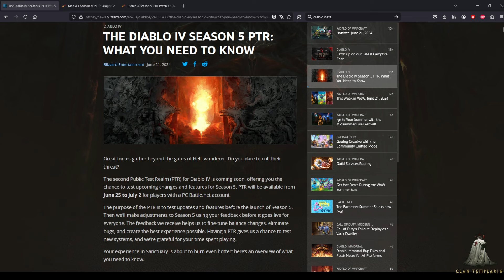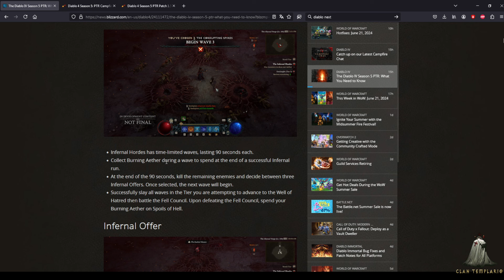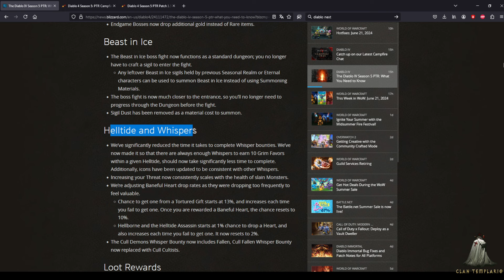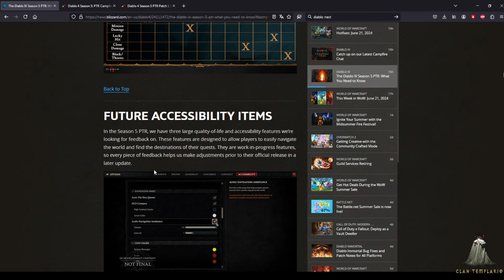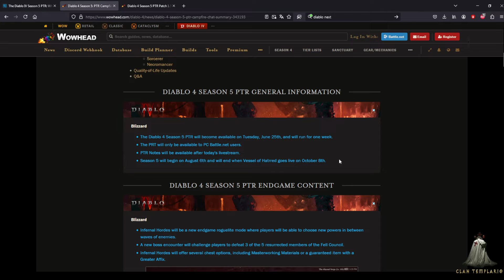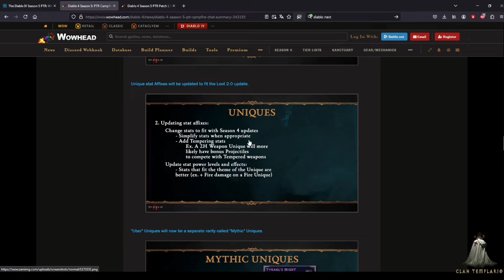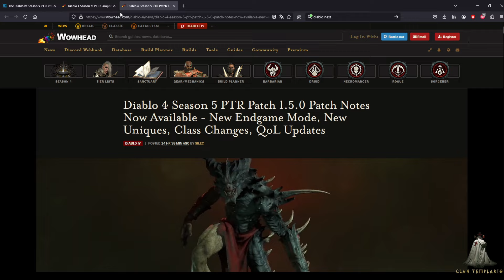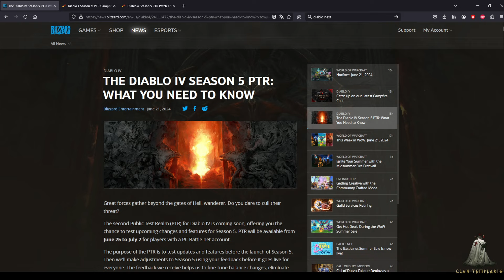Noticias Diablo IV - Muchísima información para el PTR de la Temporada 5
¡Noticias frescas de Diablo IV! Analizamos diferentes notas extraídas del Campfire, orientado a mostrarnos un montón de cambios que vendrán en la Temporada 5. Esta será más cortita, iniciándose el 6 de agosto hasta el 8 de octubre, coincidiendo con la llegada de la expansión.

⚔ Patrocinado por La Forja, novela que actúa de prólogo de la gran saga La Compañía de la Esperanza. Libro de fantasía de corte medieval con mucha influencia del universo de Diablo y otras grandes sagas épicas.

Clan a la vieja usanza. Desde 1999 en el mundo de los videojuegos creando amigos. Nunca es tarde para unirte y ayudarnos a seguir escribiendo historia.